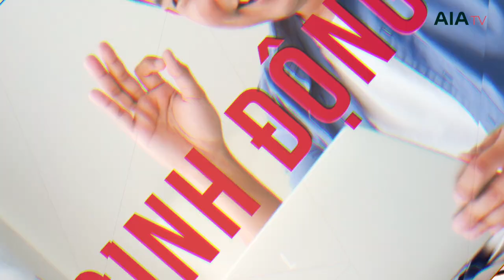AIA TV - NHỮNG TUYỆT CHIÊU XỬ LÝ TÌNH HUỐNG TỪ CHỐI TỪ KHÁCH HÀNG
Khách từ chối tham gia vì sợ sau này không nhận lại được tiền.
Khách không tin vào AIA vì là công ty nước ngoài.
Khách so sánh sản phẩm AIA với công ty bạn.
Khách từ chối vì không đủ tài chính.
Khách chưa có nhu cầu...
Muôn kiểu từ chối của khách hàng nay đã được “hóa giải” từ những Tư vấn viên ngôi sao của AIA. Bỏ túi những bí kíp xử lý các tình huống khó đỡ này nhé!